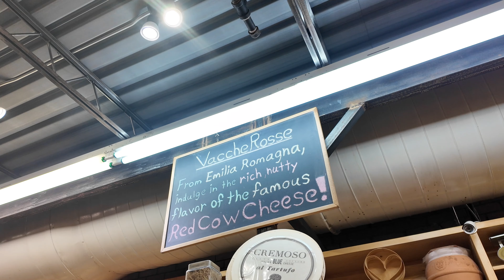simple days in my life as a content creator in Toronto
Join me as I reset my routine after my nyc trip, meal prep, and focus on becoming more self-reliant!

In this video:

00:00- Intro
00:18- Lets chat
2:38- Grocery restock
3:51- Snack time
6:39- Meal prep
9:10- Next morning Q&A
10:49- How was NYC
11:23- Fav Car
12:06- What do I do for a living
13:12- assembling furniture
15:50- Lunch
18:31- Outro